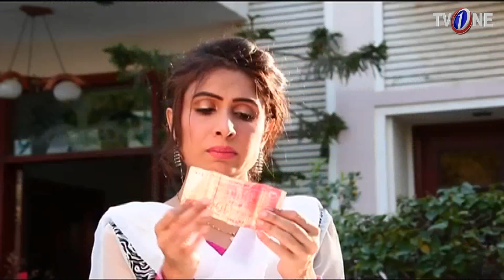Bhatti Aur DD | Episode 31 | Season 2 | TV One Classics Drama | 9th November2017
Starring : Ashraf Kahan, Shehnaz Parvez, Maria Zahid, Faizan Shiekh, Alina

Director : Kaiser Khan
Producer : Seema Tahir Khan
Writer : Nasir Mehmood